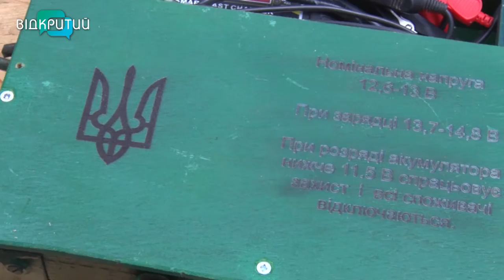Винахідник з Підгородного створив повербанк для військових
Він одночасно може заряджати до двадцяти телефонів! Винахідник з Підгородного створив повербанк для військових. У своїй нашвидкоруч облаштованій майстерні чоловік зібрав пристрій із акумулятора, старого ящика та дротів. Чому майстер вирішив створити такий підживлювач і які плани має, наші журналісти дізнавались. _______________________________________________